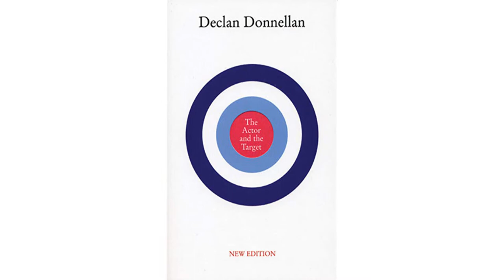Wesam's World #65 - Andy Allo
On episode #65, Wesam is joined by musician and actress  ANDY ALLO! They discuss her upcoming Amazon series UPLOAD, her latest single ANGEL’S MAKE LOVE, is Booksmart a box office failure or not? Her calf obsession and more...Enjoy!